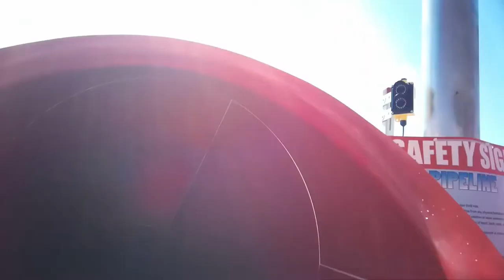Pipeline Water Slide at Wild Rivers POV 1080p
The drop at the end is fun

Free to use (just don't pretend it's yours)

Opened: 2022
Manufacturer: WhiteWater West
Model: Giant AquaTube